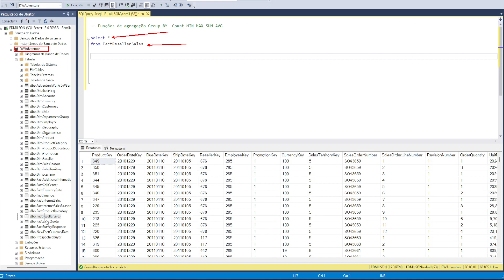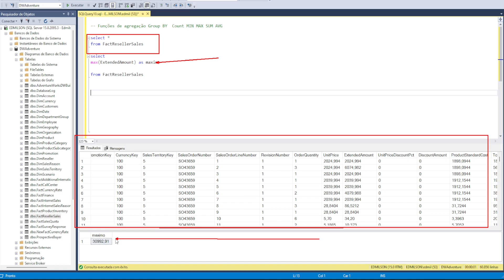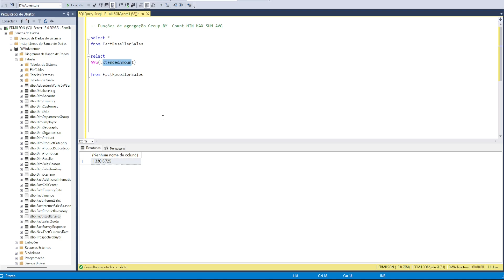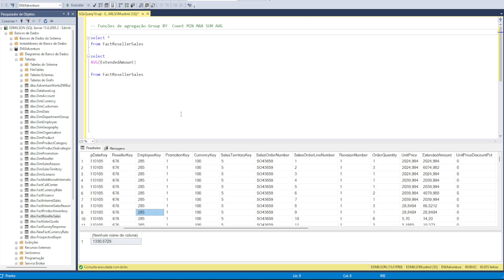Mínimo Máximo Soma E Média ( Resumo) - SQL Server